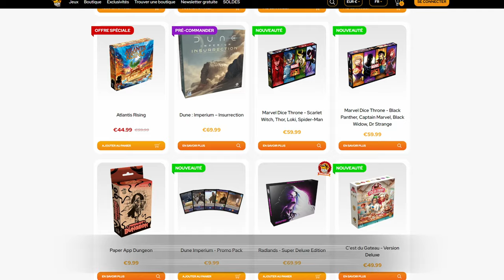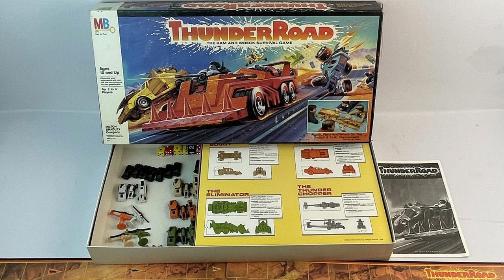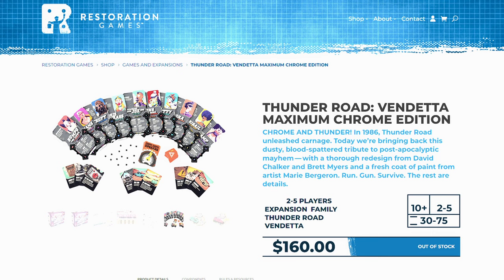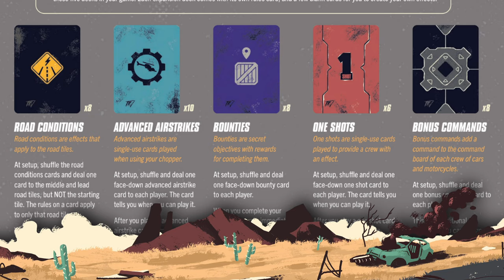THUNDER ROAD VENDETTA : Mad Max à l'heure de la taxe carbone [Review FR]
⚠ Cette review a été réalisée sans contrepartie financière, avec une boîte anglaise fournie par l'éditeur.

0:00 Le retour du retour
1:20 L'histoire du jeu
2:23 Concepts et matériel
3:49 Un tour de jeu
6:35 Le plateau Commandes
8:22 Mon avis sur le jeu de base
13:18 Les extensions de la Chrome Box
18:33 Thunder Road Vendetta est-il fait pour vous ?